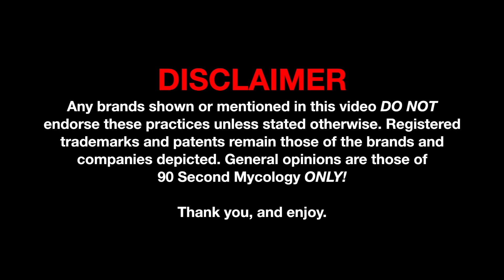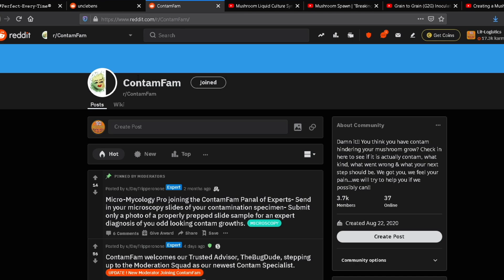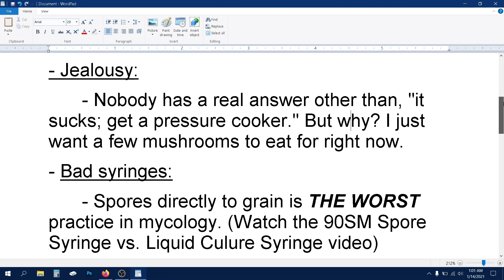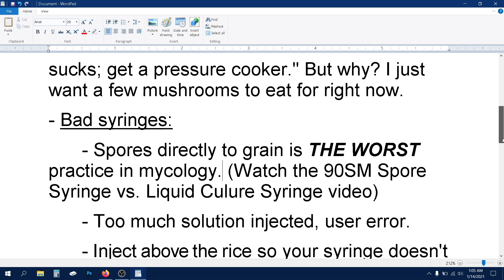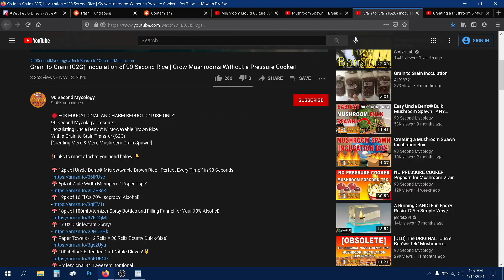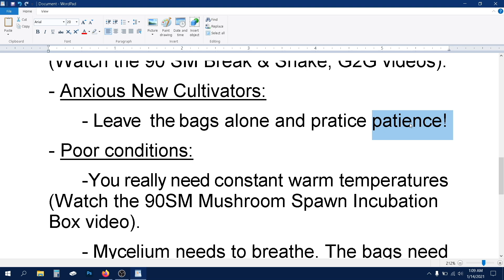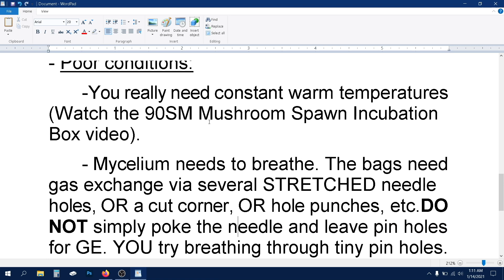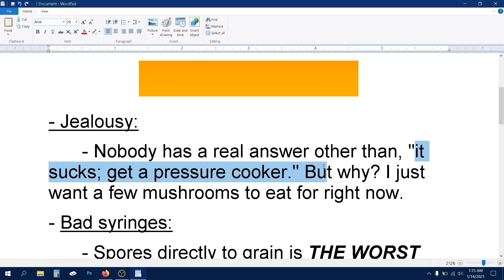How to Avoid Failing Your Culinary Fungi Grow! | The Science of Uncle Ben's Tek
Master gourmet mushroom cultivation with expert tips for perfect fungi growth! This quick scientific lesson reveals the best tips from 90 Second Mycology for using 90-second rice to get clean, efficient results. Ideal for beginners or those refining their skills.

❓ *_What's the Difference Between Liquid Culture & Spores_* ❓

🔶 90SM Media is a multimedia company dedicated to mycology education. Through '90 Second Mycology,' we teach and empower beginners with easy, step-by-step methods for cultivating culinary-grade fungi at home using sterile 90-second rice. We focus exclusively on legal, safe, and gourmet mushroom species intended for home consumption and cooking. Our mission is to make safe mushroom cultivation accessible to everyone.

ℹ️ *_Video Context for YouTube Safety Policies:_*
This content is created to educate and entertain, with a focus on mycology and microbiology. We do not promote or depict illegal substances, unsafe practices, or unregulated activities. Viewers must comply with all local laws. Any hands-on experimentation should be done only under professional supervision. Enjoy the content responsibly!

🌟 *ESSENTIAL SUPPLIES* 🌟
_These supplies will make your gourmet cultivation process easier, faster, and more successful!_

* *Ben’s Original 90-Second Brown Rice (12pk)* — Ideal for quick mycelium growth.
* *Eco Earth Loose Coco Coir (24qt)* — Great for small substrate amounts.
* *1/4 Inch Heavy Duty Hole Punch* — Easy gas exchange creation.
* *Nexcare Paper Micropore Tape* — Breathable gas exchange coverage.
* *Isopropyl Alcohol (6pk, 32oz, 70%)* — For surface sanitization and general cleaning.
* *Seed Germination Mat* — Helps maintain optimal incubation temperature.

🔗 *ESSENTIAL LINKS* 🔗
_Your go-to collection of resources, guides, and educational content!_

🌐 Jumpstart your mushroom cultivation with 90 Second Mycology! Find beginner flowcharts, supplies, spores, and more—all in one spot!

📂 Official Free Video Archive – Your permanent access point, no matter what happens.

⏱️ *TIMESTAMPS* ⏱️
_Find exactly what you need, exactly when you need it._

0:00 Disclaimer
0:21 Introduction
2:25 Jealousy
3:10 Bad Syringes
7:32 Anxious New Cultivators
8:36 Poor Conditions
11:19 Conclusion
12:20 End Screen